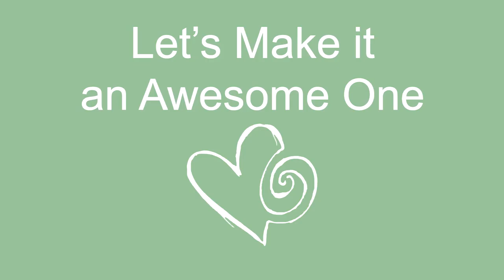Love the Struggle of a Fucked Up World - "Don't we all like a challenge?"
Let's talk about embracing our challenges. Games are no fun without a challenge element, right? This is true for our life as well. Our lives are so engaging precisely because of the problems we encounter, the obstacles, and the fucked up circumstances in this world like war and injustice.

This video will help you to:
- Embrace struggles
- Be aware of how we all love to be challenged
- Have peace with a fucked up world
- Accept problems
- Find joy with the obstacles in your life

Intro:
Artist: Nicolai Heidlas
Title: Rockin' Riff